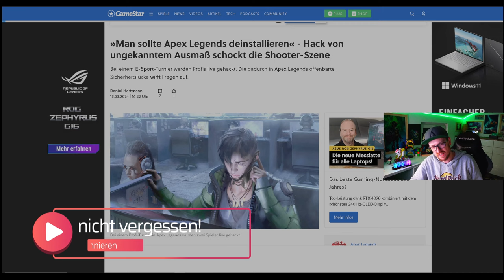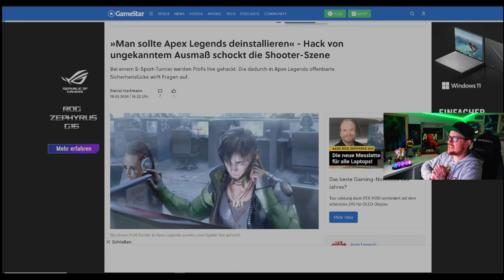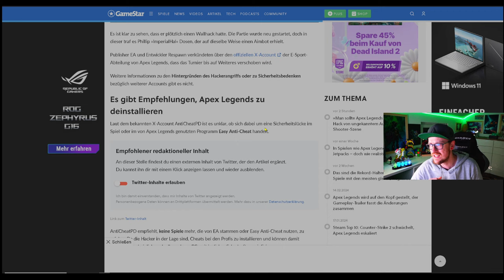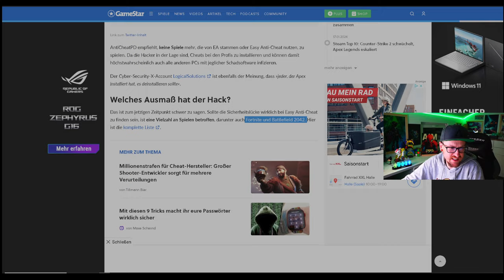ACHTUNG Finger weg von Apex, Fortnite und Co! Apex Legends gehackt